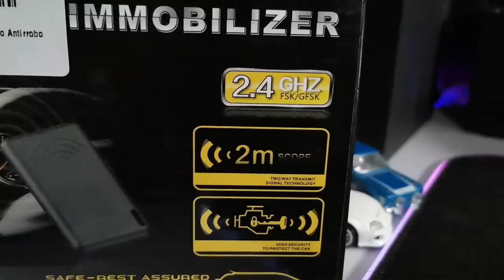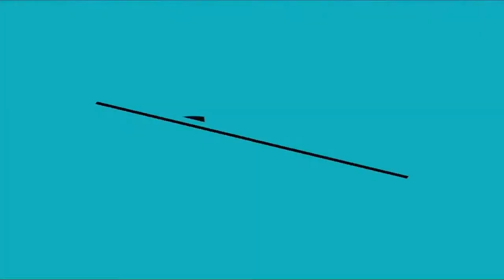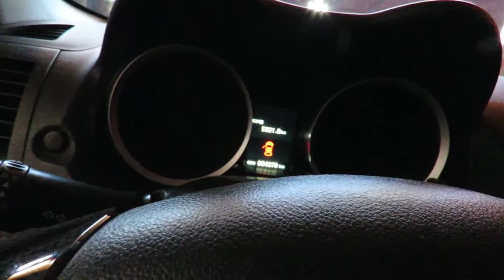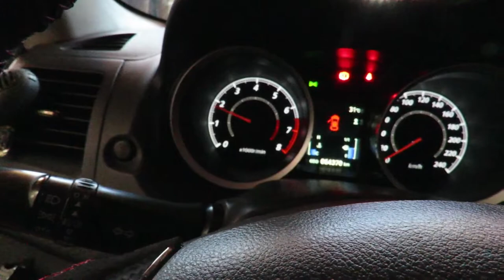COMO INSTALAR INMOVILIZADOR ANTI-ASALTO CORTA CORRIENTE A TU AUTO |MENTA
en el vídeo de hoy veremos la instalación de un antiasalto inmovilizador que está espectacular 💪🏻